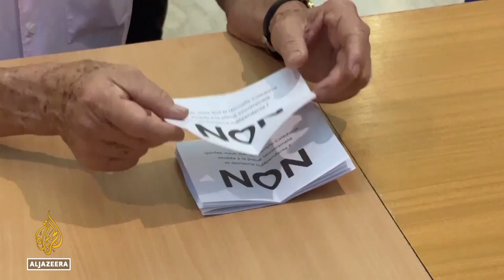New Caledonia rejects independence from France in third vote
Residents of the Pacific territory of New Caledonia have voted overwhelmingly to remain part of France in a third referendum that was boycotted by pro-independence groups, local media reported.
Police reinforcements have been sent to the territory known as “the pebble”, which is of strategic importance to France and is part of a wider tussle for influence in the Pacific between Western countries and China.

Al Jazeera’s Katia Lopez-Hodayan reports.